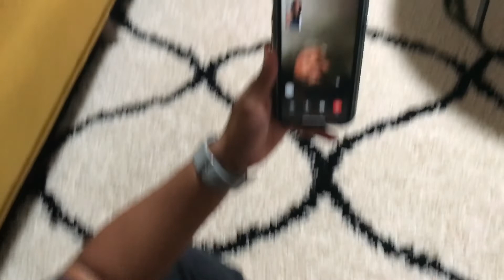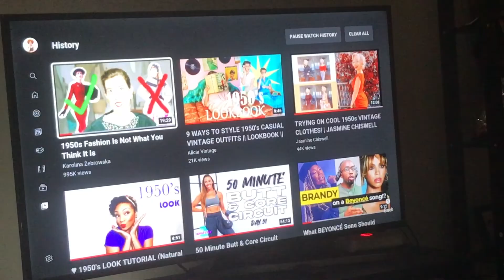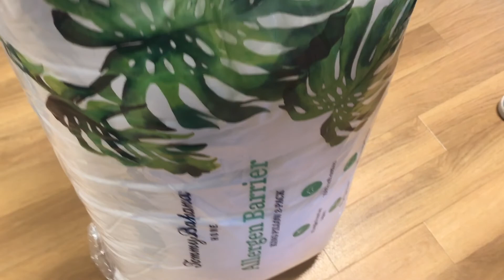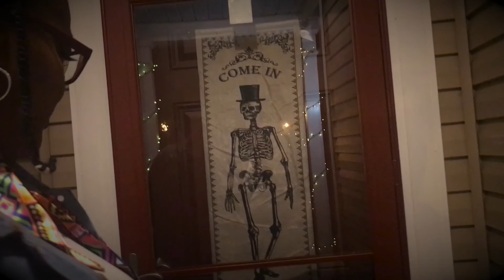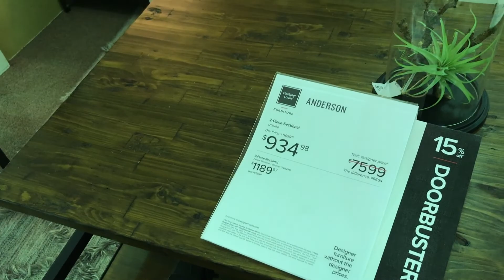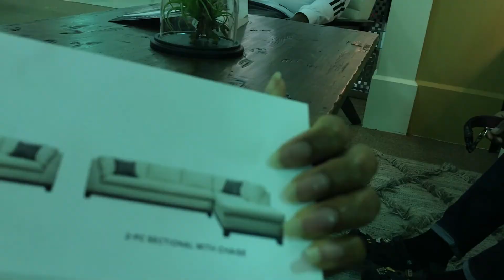Weekend Vlog #10: The One Where It's Halloween and I Reach Peak Level Adulting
I am so behind on Vlog posting! I have about 3-4 more to get out before Vlogmas starts omg smh! But enjoy my life from a month ago when my parental units came into town once again, we got to celebrate Halloween and did some
Top tier adulting!

IG, FB & Twitter @nikeajalynn
SC: @nikebootz